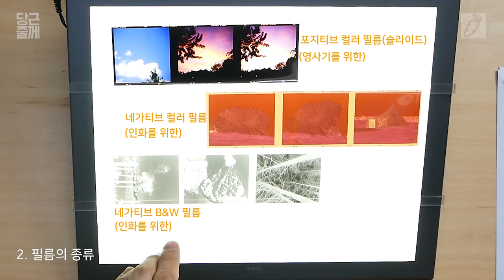필름스캔 모든걸 알려주마..[당근줄께] 필름의 종류와 스캔방법 강좌 1편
아날로그 필름에 대한 관심이 많아 지고 있어서 필름 스캔에 대한 이야길 해 볼까 합니다.

0:00     intro
0:40     아날로그 사진 정보
1:40     이 강좌 시리즈를 기획한 이유
2:18     영상 내용 그리고 목차
2:40     사진술에 대한 이야기  - 필름의 이해
3:38     다게레오 타입 사진술
4:50     칼로 타입 사진술
5:27     네가 + 네가 + 포지티브 시스템
7:00     필름의 역할
7:09     필름의 종류
7:35     네가티브 흑백 필름
7:52     네가티브 컬러 필름
8:22     필름의 3종류와 용도
9:50     샘플링
10:50   필름별로 스캔 시 주의 할 점
11:00   톤 압축
11:43   컬러 네가티브 필름의 오렌지 마스킹 제거 : 색보정 이야기
13:10   슬라이드 / 포지티브 필름의 스캔
13:55 내용 정리 다음 시간 예고

까지의 내용입니다. 많은 관심 부탁 드립니다. 질문도 많이 남겨 주세요.